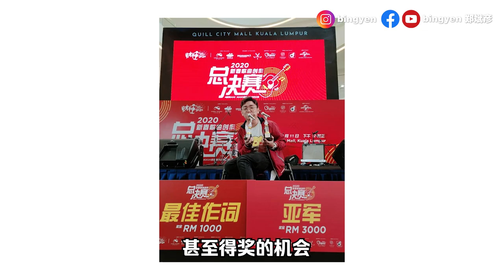网红课程 | 成为自己的伯乐！全网唯一“一对一”网红课程！【马来西亚YouTube讲师-Bingyen郑斌彦】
成为自己的伯乐！全网唯一“一对一”网红课程！

【你不应该默默无闻！你的才华值得被世界看见！😍😍】

👋👋喜欢唱歌？演讲？画画？跳舞？健身？烹饪...

何不透过网络平台发表你的原创作品，让你的才华被人发现？

我是马来西亚郑斌彦，一名大马网红，也是一名创作歌手。在这之前，我是一名报馆的记者，日常的工作就是写稿和拍摄。

虽然有稳定的收入，可是，我真的很想实现我的歌手梦，所以我在2018年辞掉了我的工作，成为一名全职网红。

这两年的时间，我透过网络平台不断发表自己的原创音乐作品，目前累积了超过180k粉丝，YouTube总播放量突破900万！

不过，要成为一个万人追捧的网红并不是那么容易！我们要学会拍摄、剪接、录音、设计、文案、宣传等技能。

为了回馈一路以来支持我的粉丝，我决定将我这两年来的所有经验、技能都分享给你！

我开办了【一对一网红培训课程】，也是马来西亚唯一“一对一”的网红培训课程。

我相信每个人都是独一无二的，唯有一对一，才更能解决你的问题！

从今天起，成为自己的伯乐，透过网络分享你的原创作品吧！

价格都在里面了，不用PM~~☝️☝️☝️